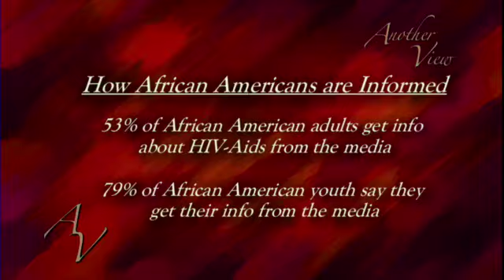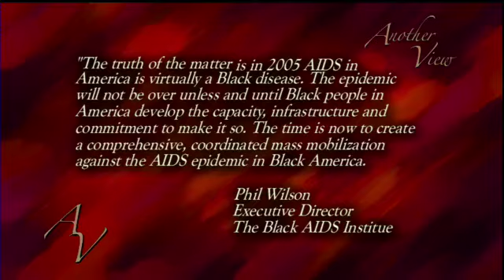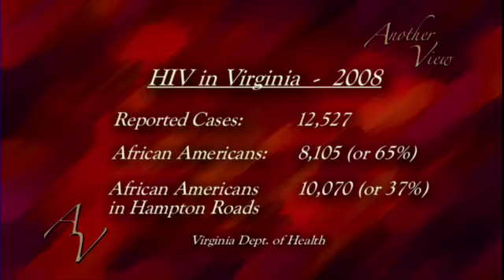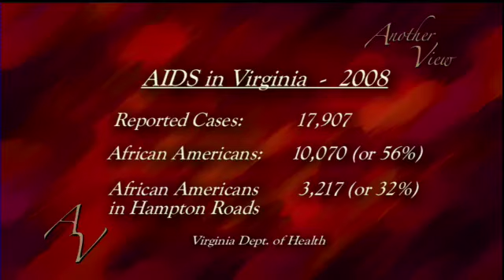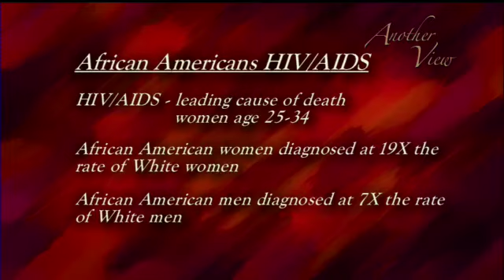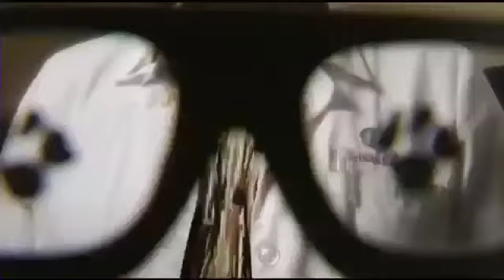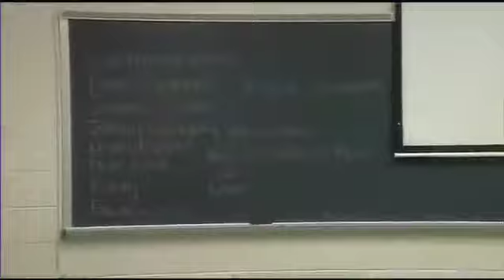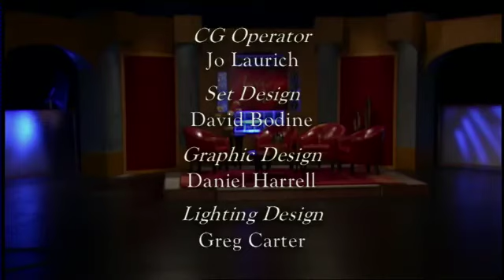Another View - HIV/AIDS and the African-American Community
According to the Virginia Department of Health, in 2008 71% of people with HIV/AIDS in Hampton Roads and the Eastern Shore were Black men - a shocking number considering African-Americans make up 12% of the population. Black women are 23% more likely to be infected with the AIDS virus than White women. Why is this disease ravishing our community? We'll talk with the experts - Jerome Cuffee, Tidewater AIDS Community Task Force; Dr. Angela Mercer, and Hildegard Richardson with Planned Parenthood of Southeastern Virginia